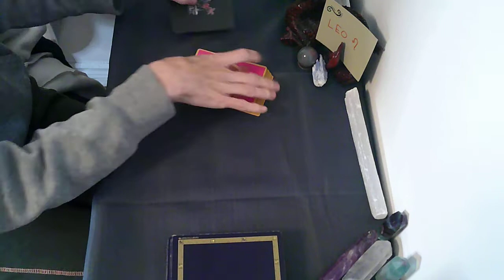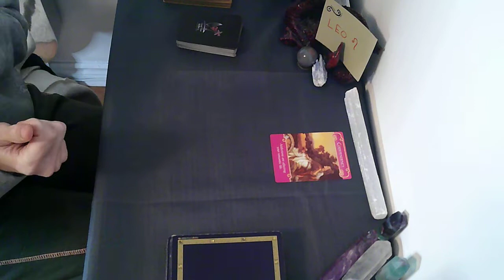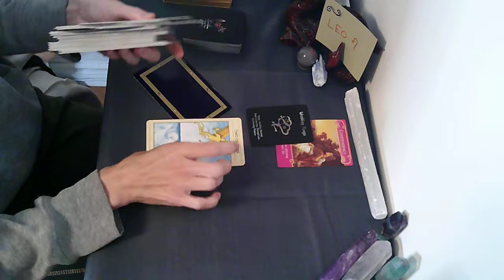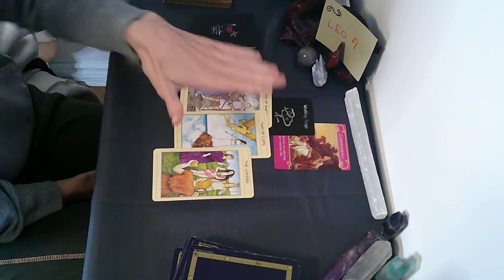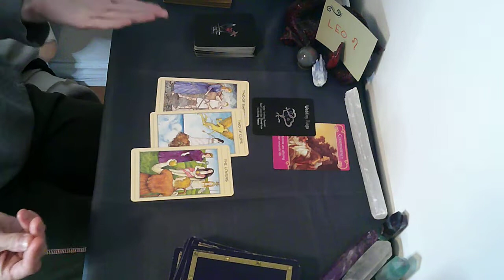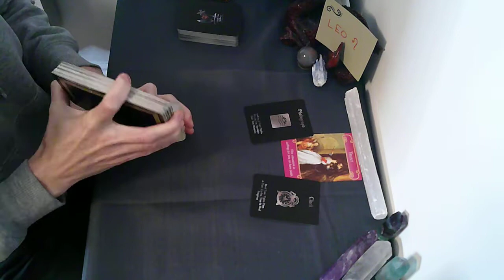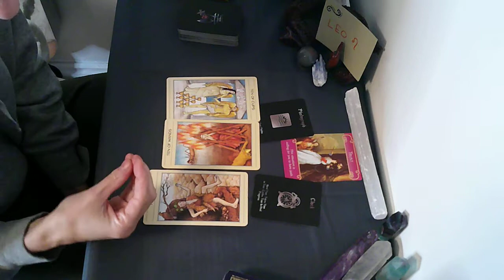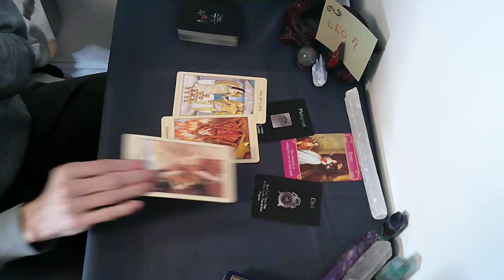LEO❤️Little Love Readings ❤️ Singles & Couples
I hope your reading inspires you.

Being a life coach in sub-conscious work through meditation, breathwork, NLP and Hypnotherapy I try to give not only provide intuitive guidance from Source , but practical advice on steps that can help you heal achieve your goals.

In Gratitude to YOU and my Guides,
With Love, your Dragon Slayer,
xo Sionann